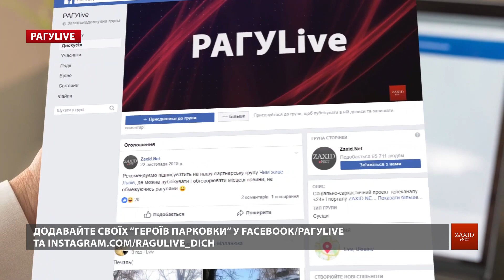Герої паркування у Львові | РАГУlive. Випуск за 21 липня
Проект РАГУlive не зменшує обертів. Лише вибрані епізоди увійшли до відеоверсії нашого антихамруху. Там все як завжди феєрично і з нотками сарказму.